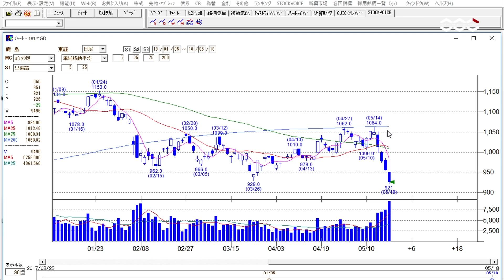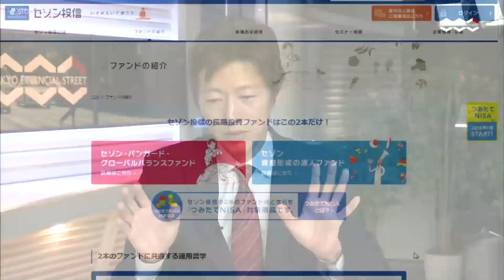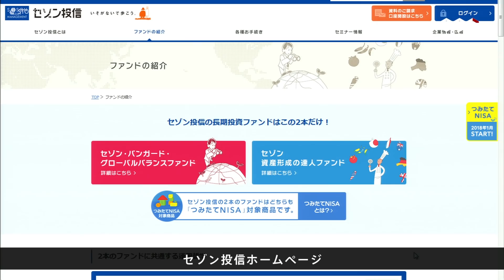Tokyo Financial Street 050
5/18

セゾン投信の中野晴啓さんにご登場いただきます。
海外市場も取り組まれているセゾン投信中野社長が注目する
世界情勢や海外マーケットについてお話を伺うと共に
グローバルな視点で見た東京についてお聞きします。

兜LIVE! - 日本橋兜町・茅場町のコミュニティサイト